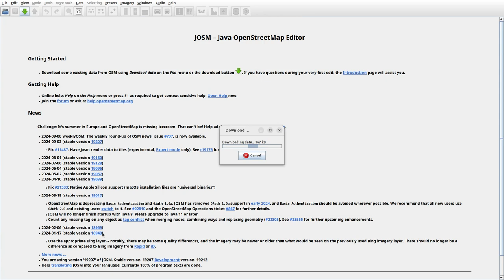JOSMrec2001 2024 09 08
Lithuania. Graužikai, Palšiai, Verpena. Tracing buildings (mainly) in JOSM for openstreetmap.